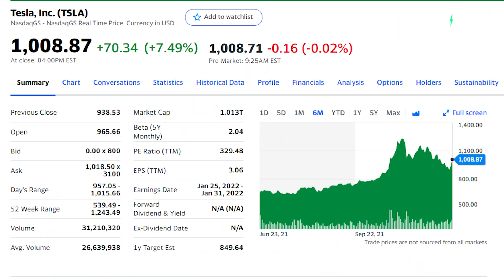LEGACY auto shoud be PETRIFIED of TESLA/CATL in 2022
See more videos about CATL:
Fisker makes its SMARTEST decision - partners with CATL